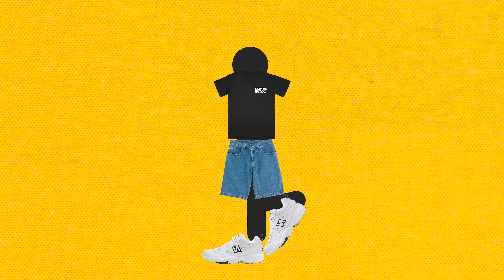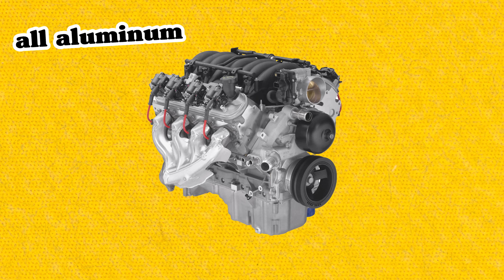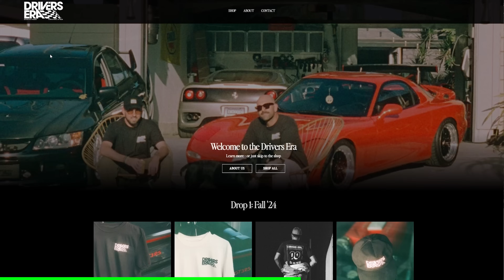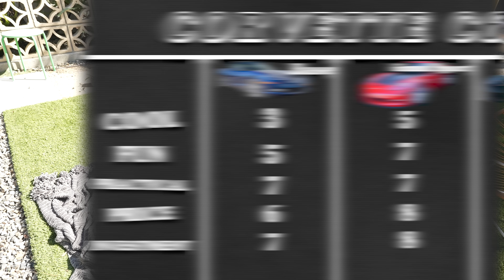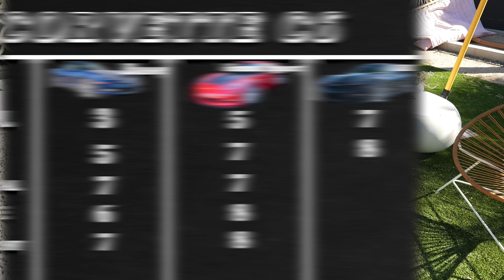Base vs Top Spec- Corvette c6. Is it WORTH IT?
Missed last week but we are back with something I have been wanting to do for a long time! Worth It c6 Corvettes.

A car i have always lusted over, the Chevrolet Corvette C6! Base model, Grand Sport, z06 or zr1… Which would you choose?

Shout out to my friends for letting me use their cars!
BASE- SONJA @OMGitsfirefox
GRANDSPORT- ZAC- @MISTERZACHARY
ZR1- @OBZUOBZU

If you are in the market for a ZR1 or other cool cars, check them out!